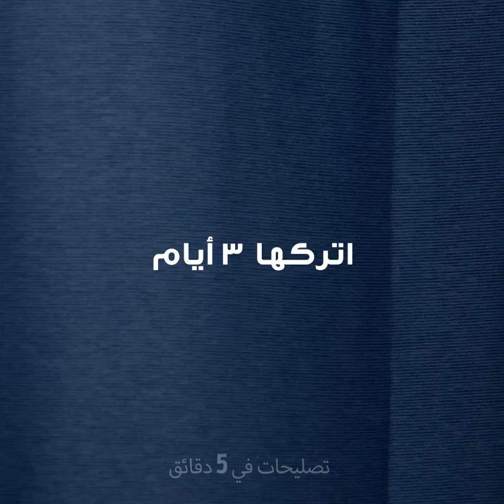أفكار رائعة لتحسين حديقتك سيغبطك الجميع عليها